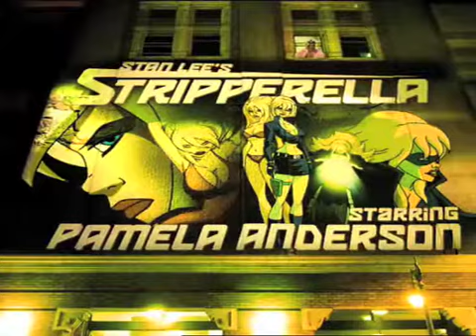SPIKE - Stripperella Version 3